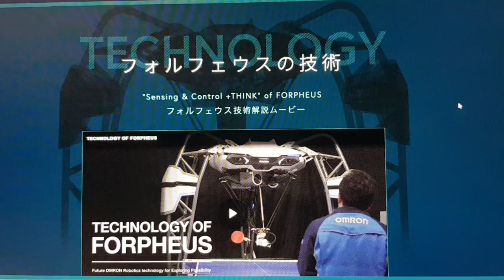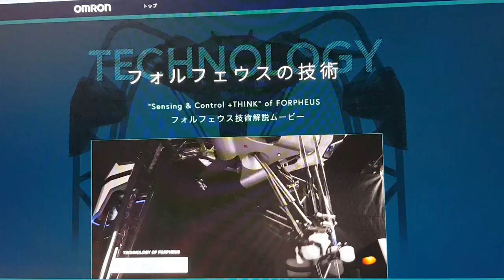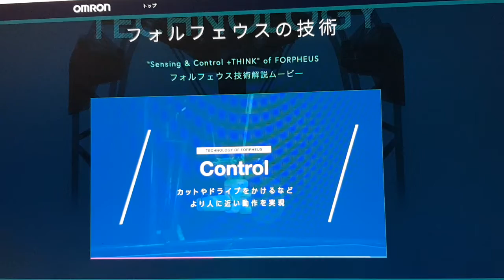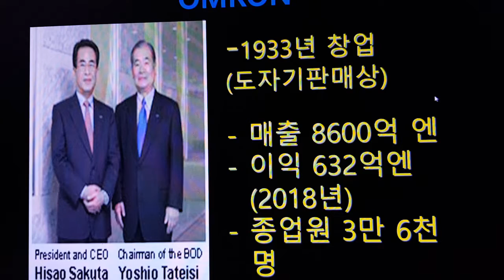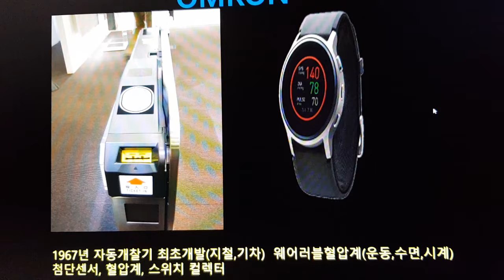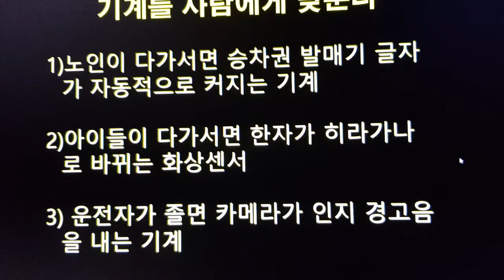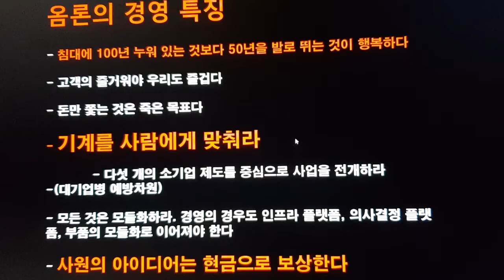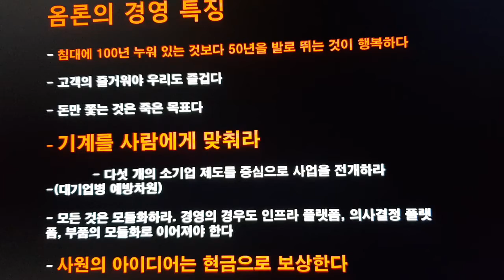일본강소기업 -옴론의 충격적인 변신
모노츠구리 시대(손으로 좋은 물건을 만드는 시대)
종결 선언 .
AI 응용 제품이 등장하고 있는 중

한국이 일본을 비판하고 있는 동안
일본의 강소기업들은 무서운 속도로 진화하고 있습니다.
옴론의 AI탑재 응용이 놀랍습니다.

강의가 끝나기 전에 카메라가 작동이 멈췄는데
일단 중요한 얘기는 다했으므로
너그럽게 봐주세요.

감사합니다.